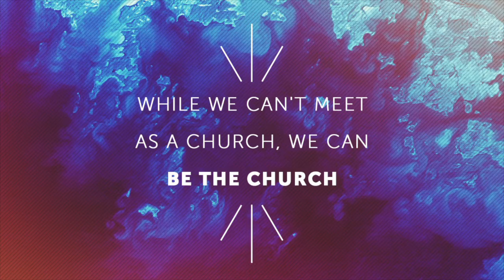Getting to Know Him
Scripture for this message: 2 Kings 2:9-10.